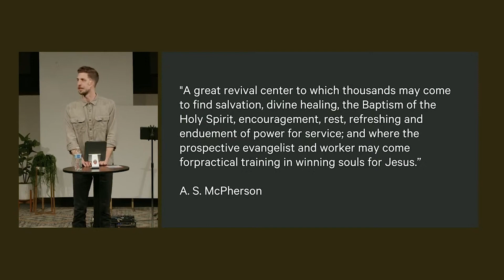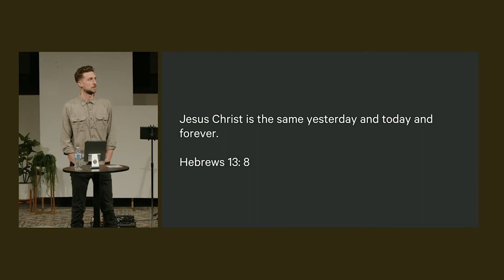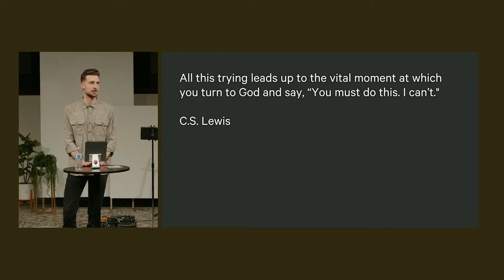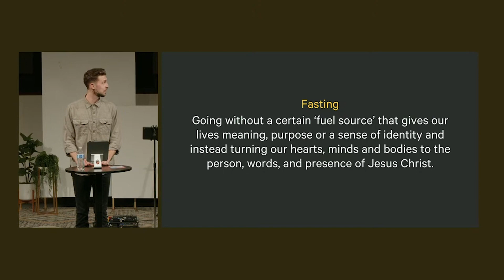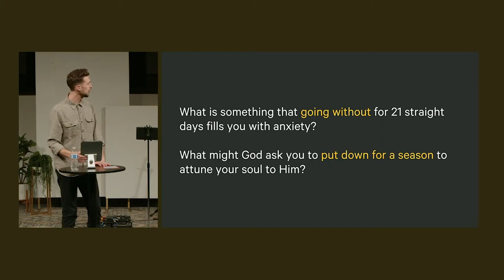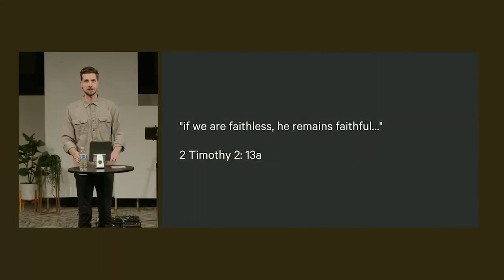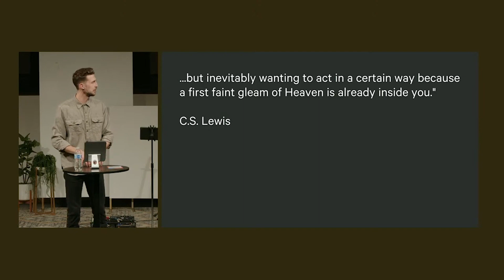The Same Jesus | Pastor Russell Joyce | Faith Center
This was a standalone message to kick off the new year. We celebrated our denominations 100 year centennial together and looked towards 2023.